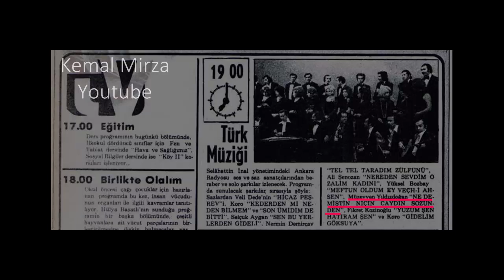Ankara Radyosu TSM Korosu (1975)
Şef: Selahattin İnal
- Son Ümidim de Bitti
- Sen Bu Yerlerden Gideli (Selçuk Aygan)
- Tel Tel Taradım Zülfünü (Nermin Demirçay)
- Nereden Sevdim O Zalim Kadını (Ali Şenozan)
- Meftunun Oldum Ey Vech-i Ahsen (Yüksel Bozbey)
- Ne Demiştin Niçin Caydın Sözünden (Müzeyyen Yıldızdoğan)